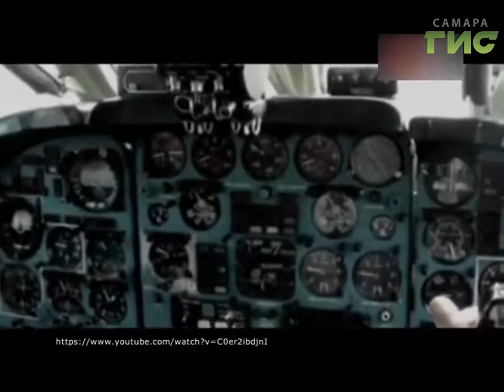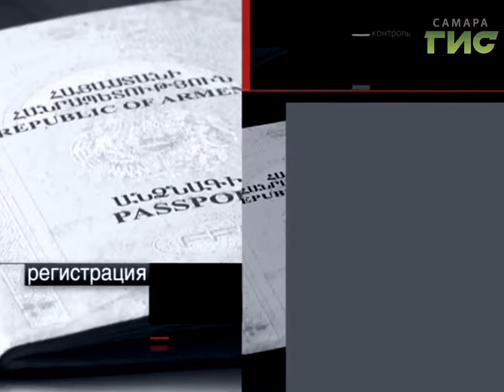"Сыскное дело" №420 от 13.03.2017